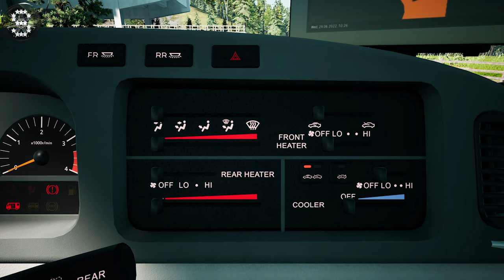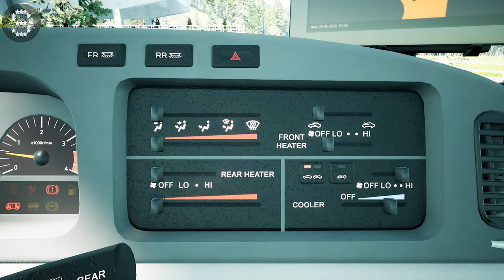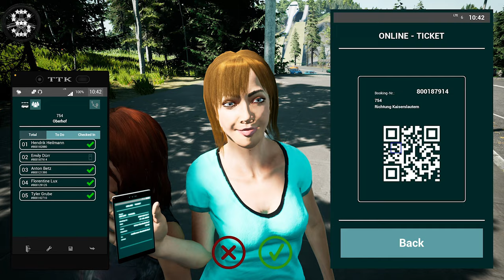Fernbus Simulator - BB40 | Classic Minibus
The MOD paintwork, CN 杭州中意巴士 LOVE BUS (CN&IT）by  傲娇de盐酥鸡's Workshop, Steam

2000 km of track, corresponds to a real route length of 20,000 kilometres
More than 40 German cities, including:

- Berlin
- Hamburg
- Munich
- Cologne
- Frankfurt
- Stuttgart
- Leipzig
- Dresden
- Erfurt
- Würzburg
- Karlsruhe
- Bremen
- Hannover
- Dusseldorf
- Dortmund

Repaints

FERNBUS
FERNBUS SIMULATOR
FERNBUS COACH SIMULATOR
BUS
Logitech G920 Steering Wheel
Paddle Shifter